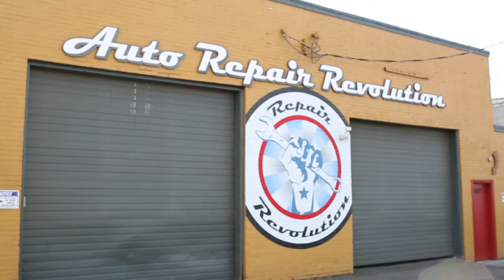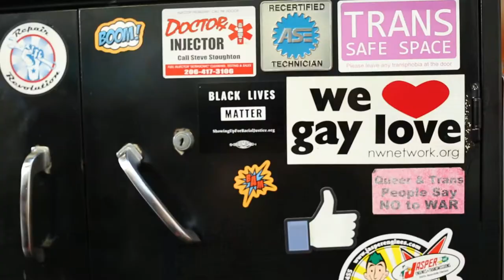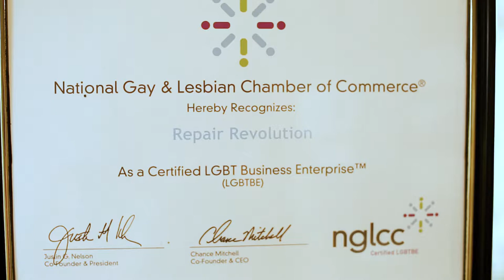Repair Revolution Video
Repair Revolution is an auto repair shop located in Seattle, WA dedicated to empowering customers and revolutionizing the automotive industry through radical transparency. Our mission is to build strong, long-lasting relationships with our customers. We believe the most important aspect of our business is trust. At Repair Revolution our goal is to provide you and your vehicle with the highest standard of care. We use state-of-the-art repair equipment and our combined 90 plus years of experience in the industry, to give you accurate and efficient service and to guide you in making informed decisions about your vehicle. As part of your experience at our shop, you will receive detailed explanations of the services we recommend along with pictures and videos, so you can see what our technicians see.

Our shop is a feminist, queer owned and operated, community driven auto repair shop with a social justice heart. We are a safe and welcoming auto repair shop for both clients and technicians. Our team is passionate about this work and rooted in their integrity. Every repair we do is backed by one of the best warranties in the industry and we will always go the extra mile to ensure our customers have the best experience they have ever had at an auto repair shop.

Since opening in 2011, we have received 5 different community impact awards for the work we do both in our business and in community*. Our online reputation speaks for itself and 90% of our marketing is word of mouth.

*Awards received include: King County small business of the year finalist 2 times in 2016 and 2018. (This is a huge honor considering King county has over 80,000 small businesses); 2013 GSBA new business of the year**; 2017 Seattle Women's Pride Community Champion Award; Seattle Pride Fest Rainbow Award; 2017 Business Impact NW IMPACT Pitch winner for "Best Established Business"

**GSBA is the largest LGBTQ and allied chamber of commerce in North America. GSBA represents over 1,300 small businesses, corporate, and nonprofit members who share the values of promoting equality and diversity in the workplace.